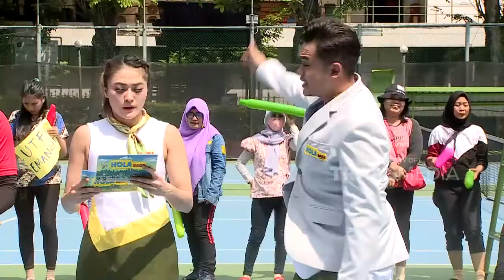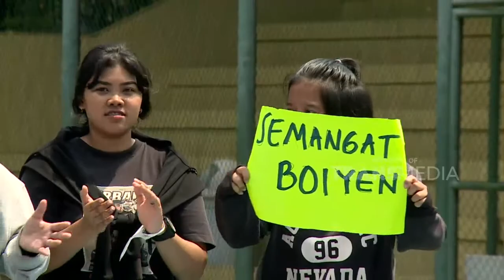LUTFI Mah Cuma Bisa NYINYIR Doaang BestMoment HolaRaga (14/8/22)